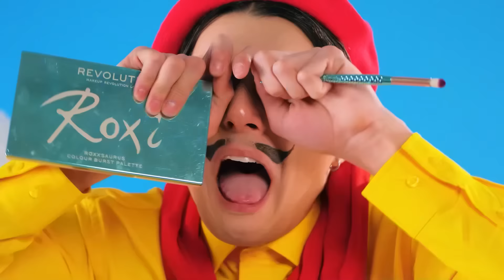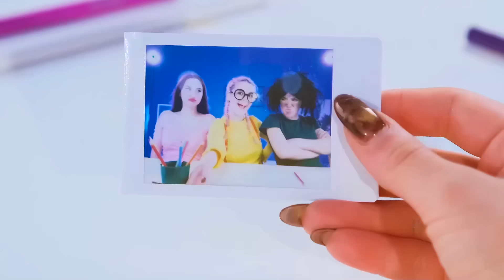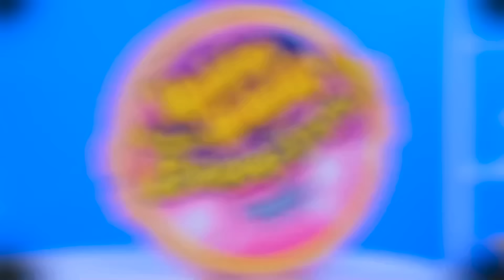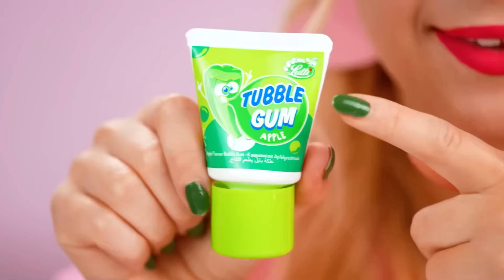Quién Lo Dibuja Mejor Toma El Desafío Del Premio | Desafío de Arte por TeenDO Challenge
¡Es hora de poner en práctica todas tus habilidades artísticas! ¡Es hora de un desafío de dibujo!